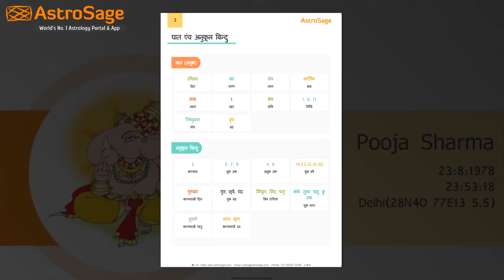JupiterTransit 2020 | Sagittarius to Capricorn | Debilitated Jupiter | Conjunction with Saturn Mars